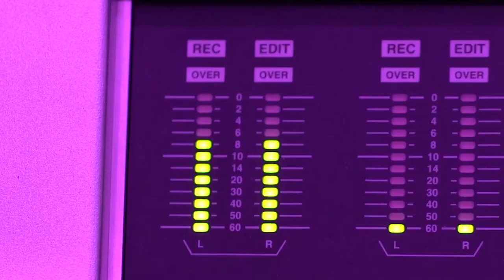THE BALANCE Official Trailer (2022) The Rise Of The Islamic Entertainment Industry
THE BALANCE will be released in the UK, 1st July 2022.
Synopsis: The Balance is the untold story of the Islamic entertainment industry. It charts the rise of this fledgling industry from very difficult and humble beginnings, to the global multi billion-dollar phenomenon that it is today.

Our story is told through the eyes of some of the most inspirational Muslim entertainers in the world. People who have achieved excellence in their respective fields, and who have helped shape this industry and laid the foundations for what was to come.

We take the audience on a journey of historic key moments in the development of this scene, from comedy to film, from music to social media, and through it all we assess the impact of these developments on our faith as Muslims.

How does a modern day western Muslim deal with the trappings of success, the money, the fame, the adulation? This film discusses important questions for Muslims and non-Muslims of all ages, and illustrates how they can apply this balance to their own lives and in everyday situations.

Full of quotable soundbites, and gems of inspirational knowledge, The Balance is a visual experience unlike anything previously witnessed in the Islamic space.

Abrar Hussain is British Muslim writer, producer and director. He has directed films all over the world and is credited as the producer and director of the award winning films One Day in The Haram and One Night In Al Aqsa.

His films have been watched globally by an audience of over 50 million+ people and growing, and have been distributed via national theatrical releases, national terrestrial TV stations, airlines, and major online platforms such as Amazon Prime.

Abrar is a multi award winning producer, member of Directors UK and a Creative and Cultural Industries consultant for GLG Group in Saudi Arabia.